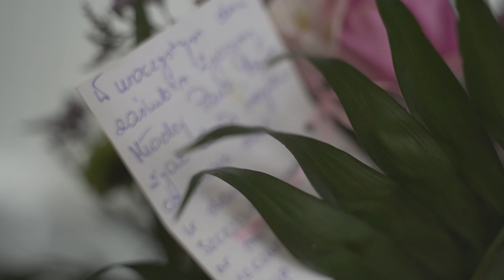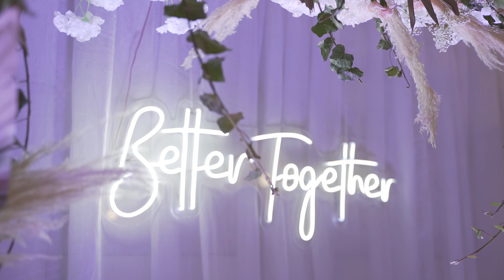🔥🔥🔥WEDDING SHORT FILM🔥🔥🔥